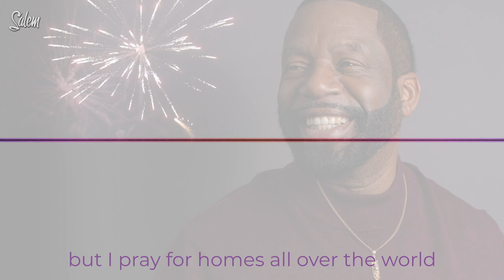4th of July Prayer - James T. Meeks